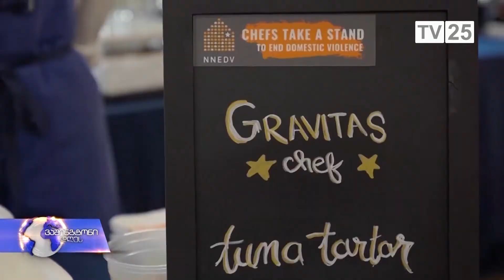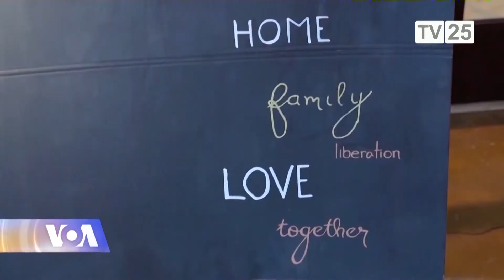შეფ-მზარეულები ოჯახში ძალადობის წინააღმდეგ